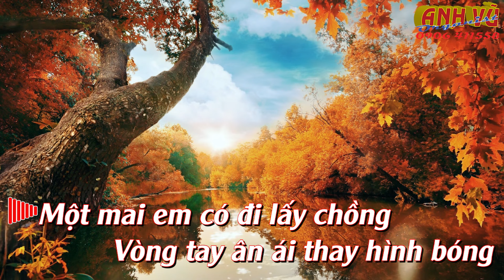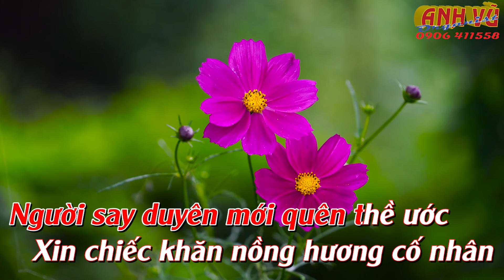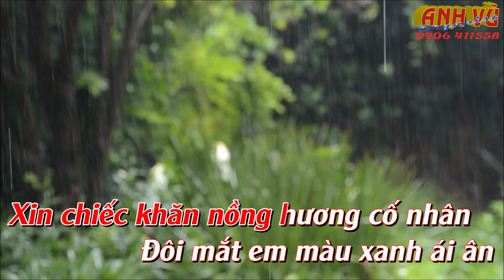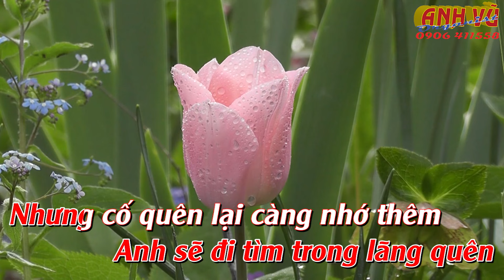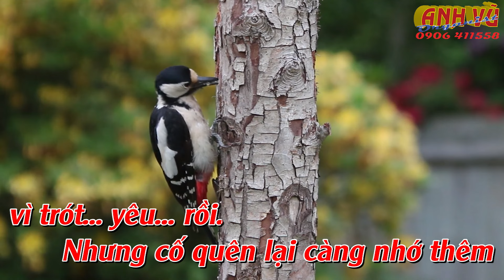KARAOKE - ĐOẠN TUYỆT - (PHƯỢNG LINH) - TONE NỮ (G#m - Sol thăng thứ)